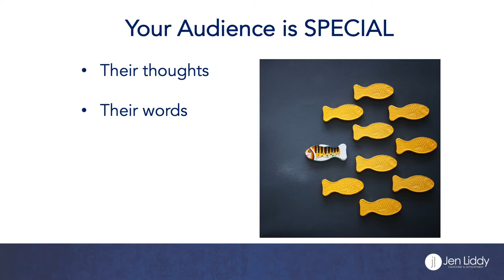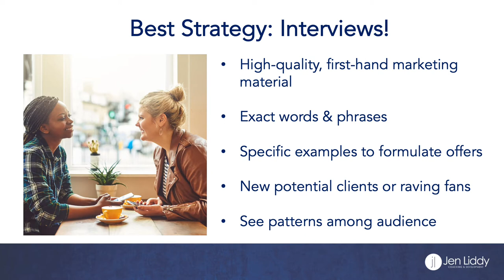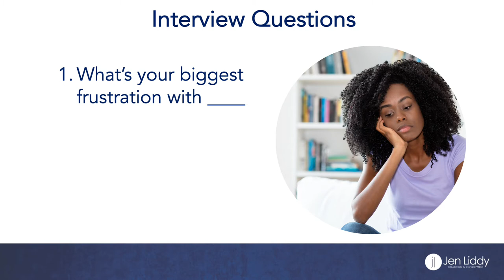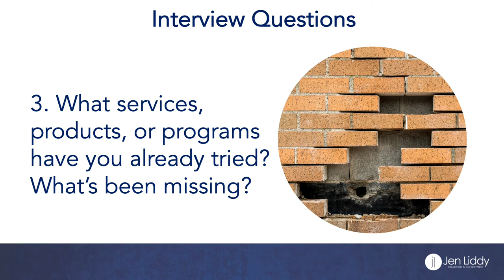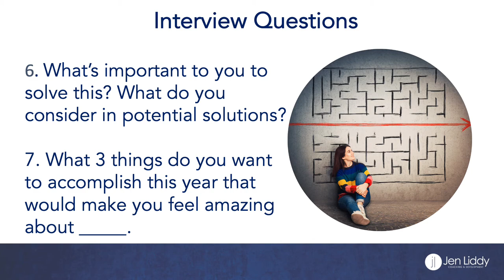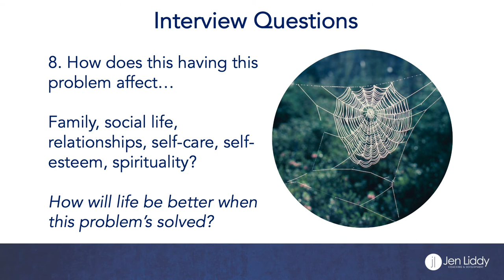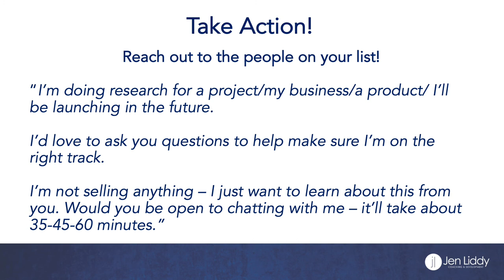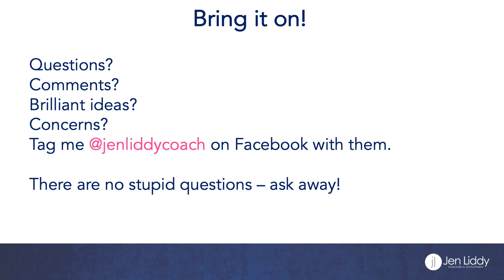How to get inside the mind of your audience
When you know the EXACT words & phrases your audience uses to talk about their problem

AND what they WANT,

suddenly growing your business is a HELL of a lot easier!

Get inside the heads of your ideal clients and suddenly you get MARKETING GOLD to use in all your content, across your business.

This mini-training offers you the exact steps you need to help you

📣 make marketing SIMPLE
✅ running your business EASY
💲 selling your offers SEAMLESS
✅ create relatable content RIGHT NOW!

Learn the exact best practices, how to do this work so it's easy for you - and why it's such a game changer!